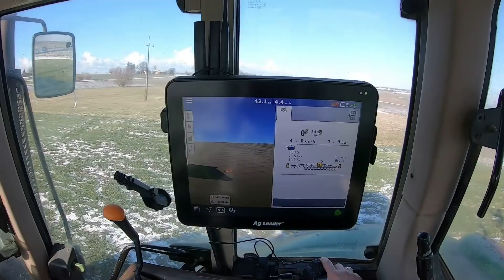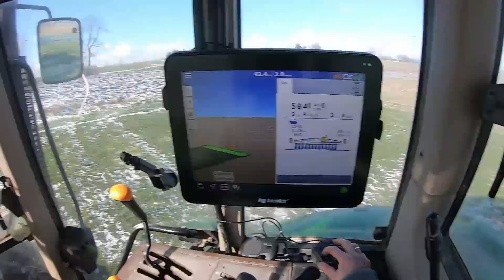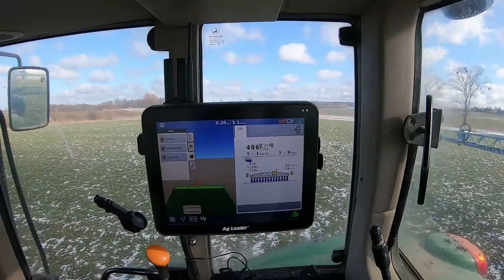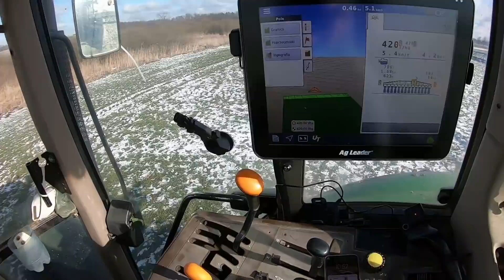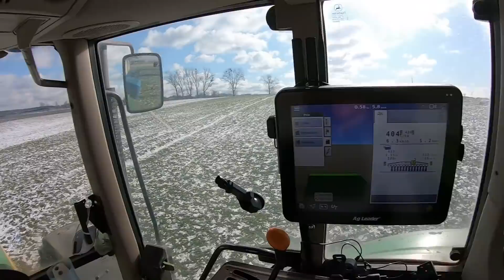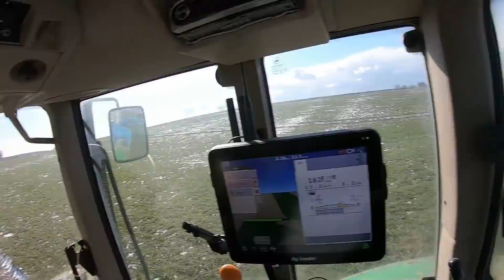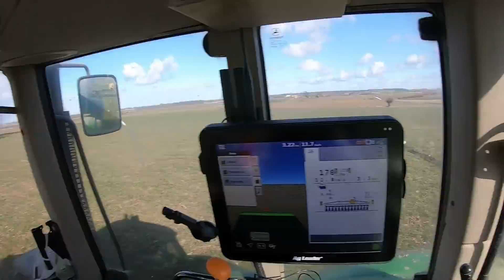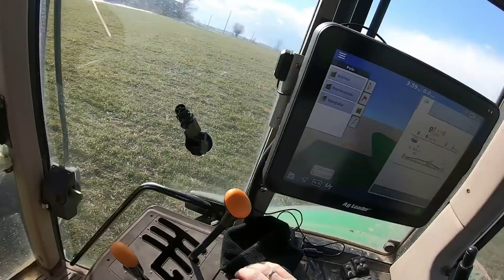Azotowe doświadczenie w pszenicy/ Wojtuś kamerzysta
Rabat na zakupy w sklepie AgroJD wpisując kod :KULAGROJD07